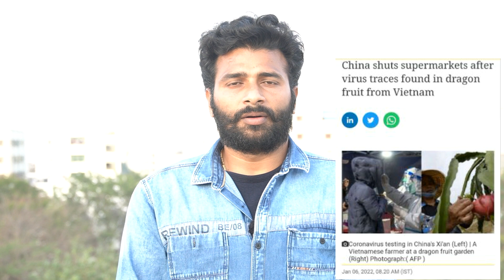డ్రాగన్ ఫ్రూట్ లో కరోనా ఆనవాళ్లు ? నిజమెంత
"డ్రాగన్ ఫ్రూట్ బాన్"  ఫేక్ న్యూస్ పైన క్లారిటీ

ఈ వీడియో లో డ్రాగన్ ఫ్రూట్ గురించి వస్తున్నా ఫేక్ న్యూస్ మరియు అపోహలు కి సంబంధించి పూర్తి సమాచారం ఉంది.

this video has complete information about fake news on dragon fruit ban in china.